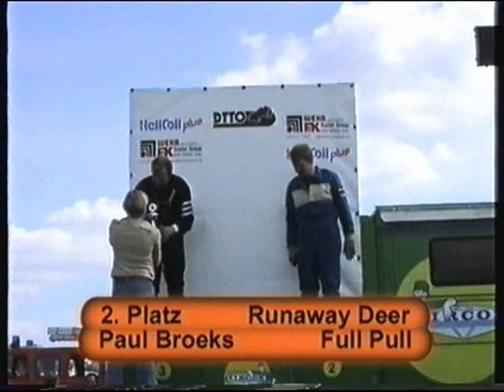Tractor Pulling Füchtorf 2004 Pro Stock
video by Jens Nieting